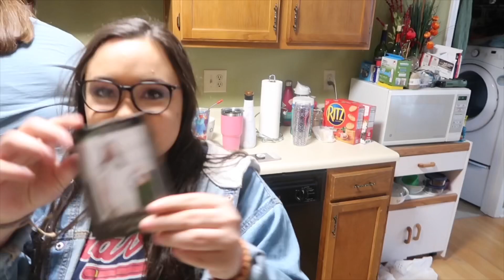Vlogmas- Day: 23 PARADE & PARTIES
I love you guys so much for thinking i’m cool enough to take your time and watch my videos. you guys mean the world to me, enjoy vlogmas :)